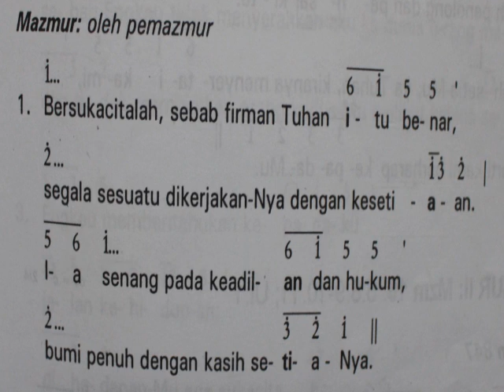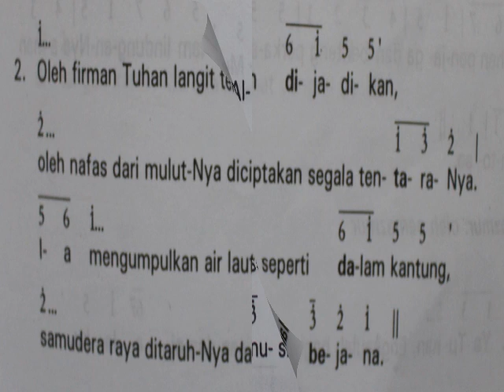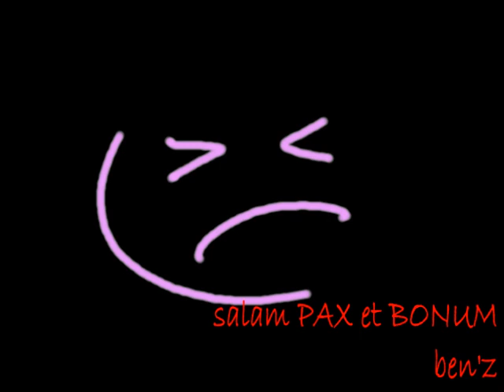mazmur MALAM PASKAH 1B